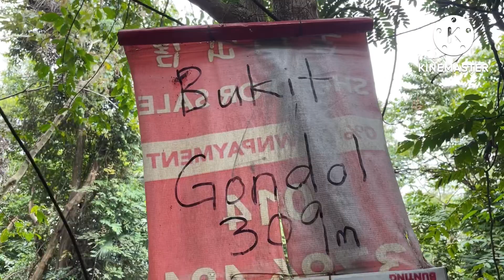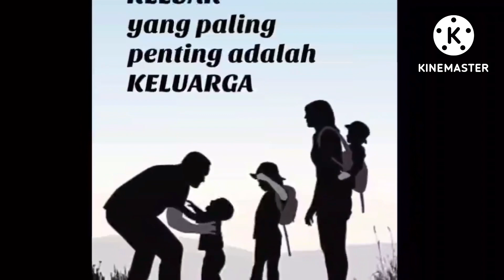Bukit Gondol 31 August 2022